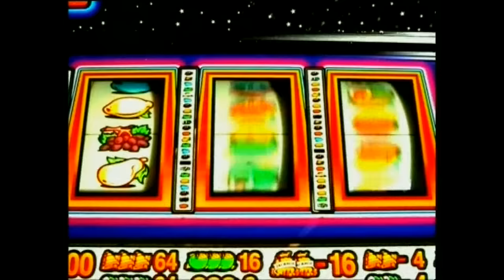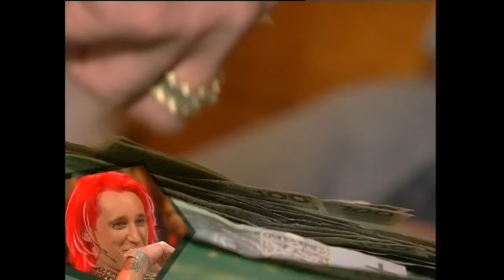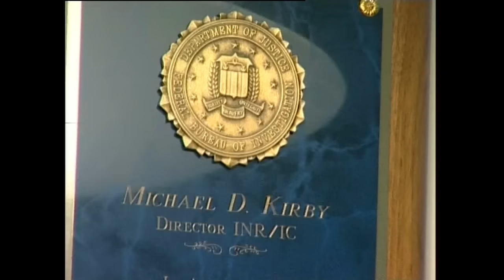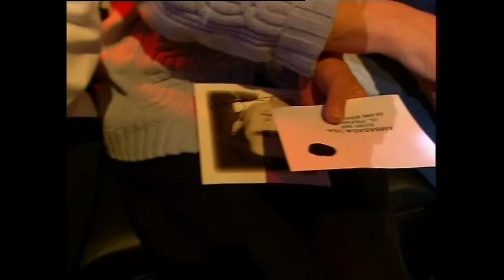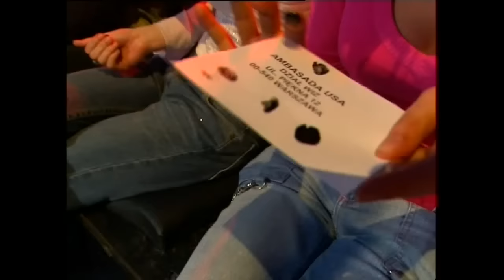MICHAŁ WIŚNIEWSKI - JESTEM JAKI JESTEM II RING 7 | Sezon 2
Druga edycja programu Jestem Jaki Jestem zrealizowana przez firmę Endemol dla telewizji TVN w 2004 roku. Bohaterem programu jest Michał Wiśniewski, który współpracuje z Pawłem "Konjo" Konnakiem i Martą "Mandaryną" Wiśniewską.

Gospodarzem programu był Andrzej Sołtysik.

W ringu wystąpił Jerzy Urban.